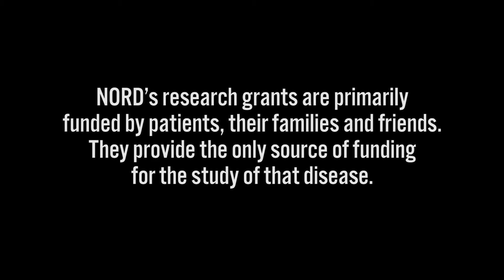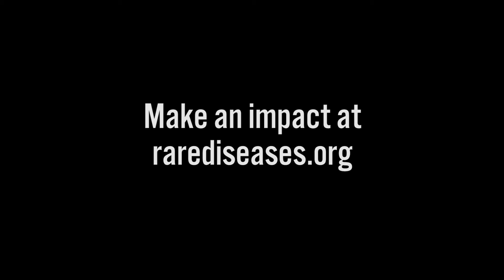Research; Making a Rare Impact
NORD's Research Programs support innovation and research in rare diseases and have led to two FDA approved treatments for rare diseases, making a Rare Impact.